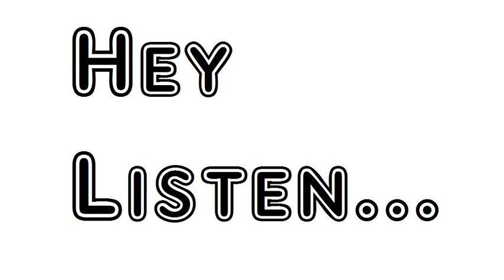After Death by Algernon Charles Swinburne